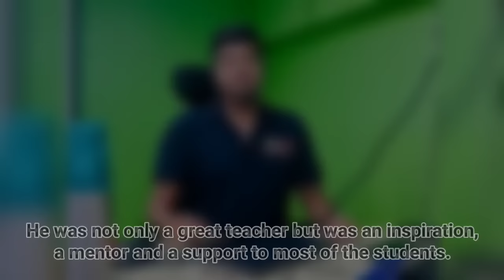Tribute to CA Mohit Agarwal Sir🙏💐| CA,CS,CMA Students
This is a tribute to Late CA Mohit Agarwal sir. He was a great teacher, an inspiration, motivator , supporter and a great person . There are no words to describe him. His demise is a huge loss to the education industry.

You will be missed Sir🙏. OM Shanti🙏💐RIP MOHIT AGARWAL SIR